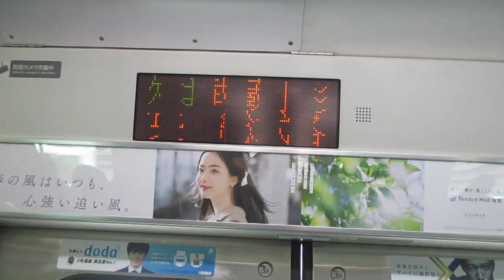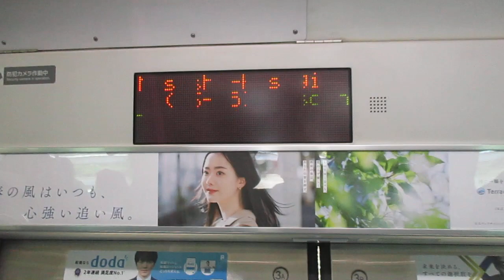【小田原～熊谷間快速運転、運転区間は小田原～高崎間】湘南新宿ライン高崎線直通特別快速高崎行きE231系近郊型S-02編成+K-36編成15両 武蔵小杉駅発車